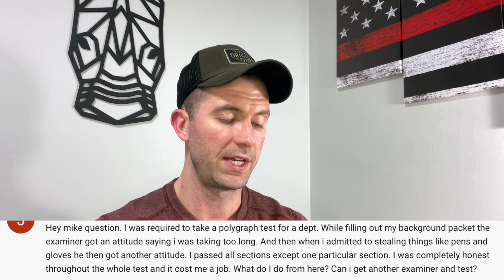Ask A Firefighter - Episode #2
Weekly Newsletter In this video we talk about polygraphs, interviews, fakers and more!

Below is a list of gear I have used or currently use.

The ⭐️ means I currently use/wear this product daily.

Recommended Gear:

🥾 Boots/Shoes:
⭐️Merrell Moab 2 [Amazon]
- Bates GX-8 [Amazon]
⭐️Danner Lookout [Amazon]

🔪 Knives/Multi-Tool:
⭐️Kershaw Blur [Amazon]
- Kershaw Clash [Amazon]
- Leatherman Wingman [Amazon]
⭐️Leatherman Wave Plus [Amazon]

⌚️ Watches:
⭐️G-Shock GD-100 [Amazon]
- G-Shock Quartz Resin [Amazon]

👕 👖 Station Wear:
⭐️Job Shirt [Amazon]
⭐️Gear Bag [Amazon]
⭐️Station Pants [Amazon]

🔦 Lights/Helmet Lights:
⭐️Helmet Light [Amazon]
⭐️Gear Light [Amazon]
- Flashlight [Amazon]

💪 Workout/Training Gear:
⭐️Interval Timer [Amazon]
- Jump Rope [Amazon]
- Yoga Mat [Amazon]
- Kettlebell [Amazon]

Visit FirefighterNOW.com for more info. DISCLOSURE: I often review or link to products & services we regularly use and think you might find helpful. Wherever possible I use referral links, which means if you click one of the links in this video or description and make a purchase we may receive a small commission or other compensation.

I’m a big fan of Amazon, and many of our links to products/gear are links to those products on Amazon.